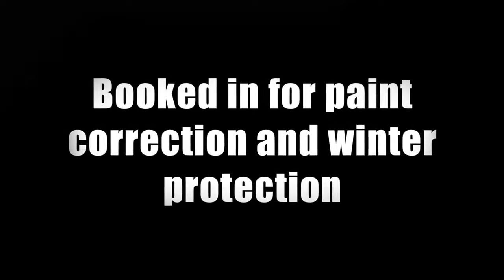2017 Range Rover Autobiography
Paint correction and winter protection pack on this 2017 Range Rover Autobiography - the paintwork was badly swirled even though a brand new vehicle from using hand car washes